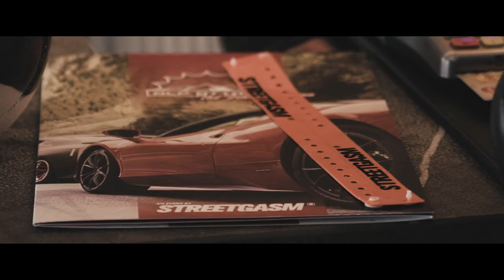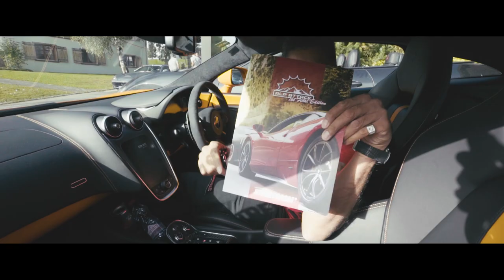STREETGASM | Alp Attack III | Aftermovie (2017)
STREETGASM  Alp Attack - The Final 2017

The third Alp Attack by the Dutch Supercarclub StreetGasm.
Full Aftermovie.